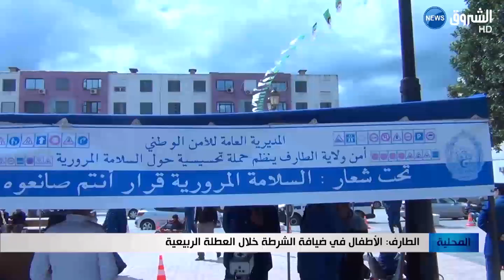الطارف: الأطفال في ضيافة الشرطة خلال العطلة الربيعية